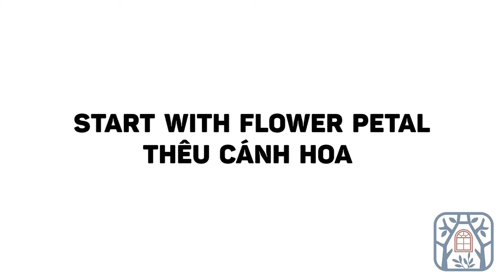DIY sunflower embroidery - super SIMPLE embroidery 🌻🌻🌻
CHUANSHUI HANDMADE
We proudly design and provide the patterned fabric for handmade, mixed bundles for quilting and patchwork with the best quality.

© Copyright CHUANSHUI & Do not Re-up